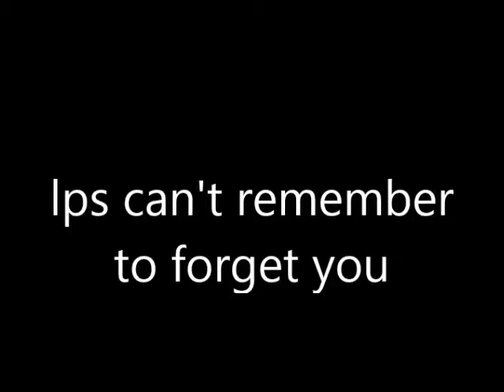lps cant remember to forget you old remade it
my first lps music video, hope you like it :)